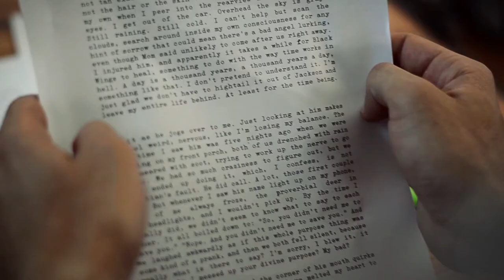PERSEVERANCE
A small teaser.